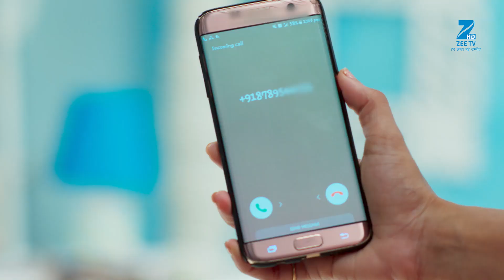Bhootu - Hindi TV Serial - Best Scene - 15 - Arshiya Mukherjee, Sana Amin Sheikh - Zee TV